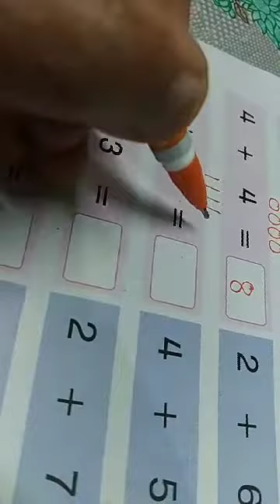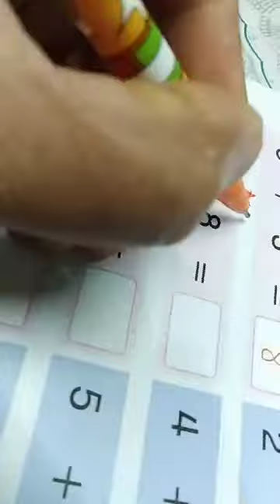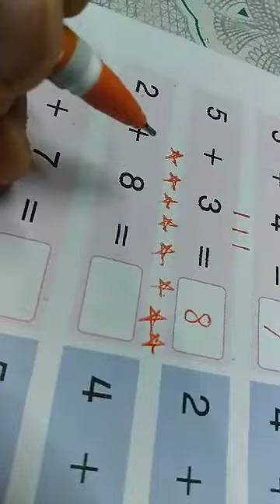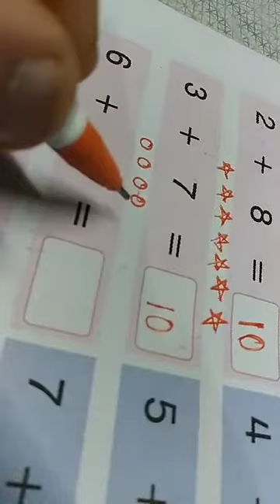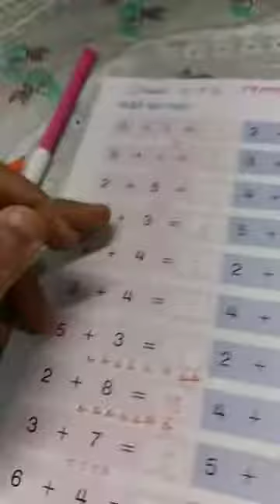class lkg math ( add across)